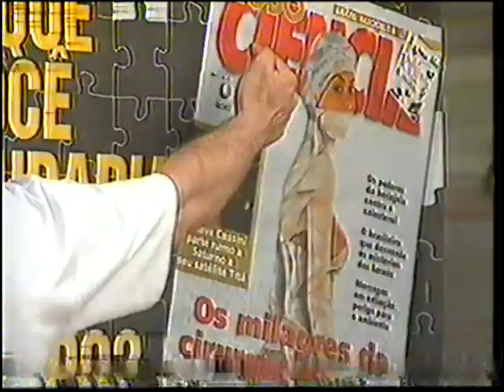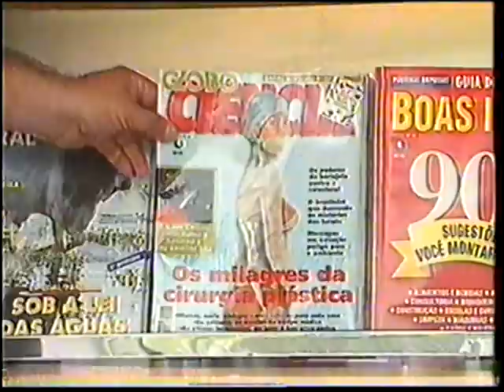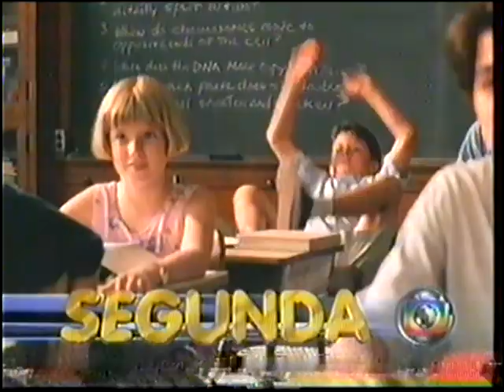Intervalo Comercial - Super Cine - Bloco 4 - Final [Globo -1997]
Propagandas em ordem:
• Chamada: Boxe Internacional
• Editora Globo: A Banca da Globo
• Tinta Metalatex
• Jornal O Globo
• Chamada: Tela Quente com o filme As Aparências Enganam